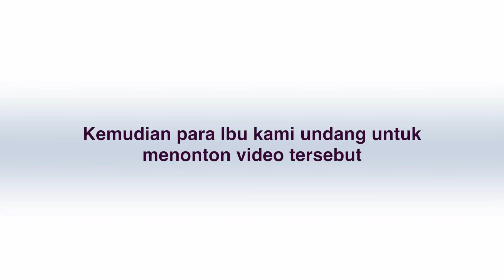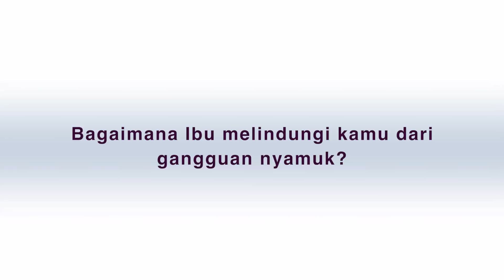HIT Hari Ibu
Ibu selalu memberikan perlindungan terbaik bagi seluruh anggota keluarga. Perlindungan yang terkesan sederhana hingga terkadang kita tidak menyadari nilainya.
Video ini HIT persembahkan bagi semua Ibu yang selalu menjadi inspirasi. Sebuah persembahan dan bentuk apresiasi dari anak-anak yang menyadari besarnya kasih dan perlindugan Ibu.